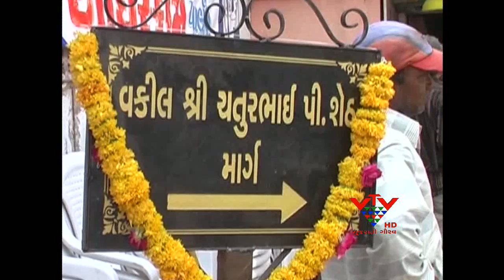VTV - CONTROVERSY ON ROAD NAMING - VIRAMGAAM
વિરમગામમાં એક જ રોડનું બીજી વખત નામકરણ કરવાનો વિવાદ ઉભો થયો છે. એક જ રસ્તાનું બીજી વખત નામકરણ કરતા કોંગ્રેસે ઉગ્ર વિરોધ કર્યો છે.